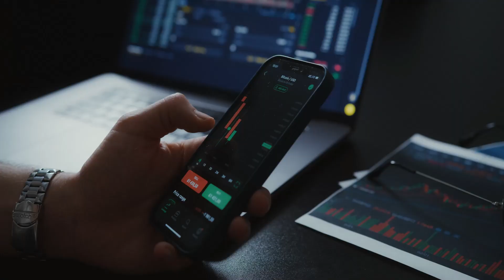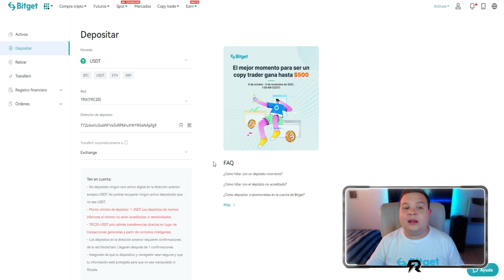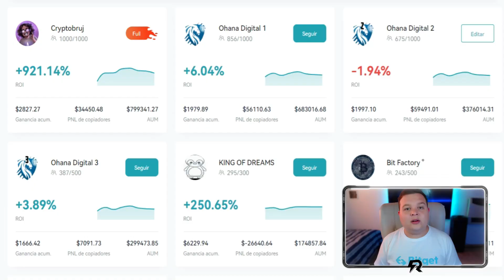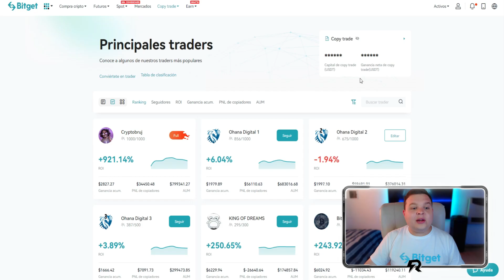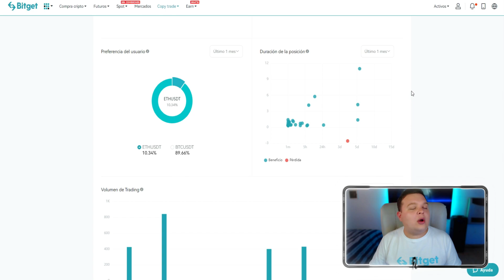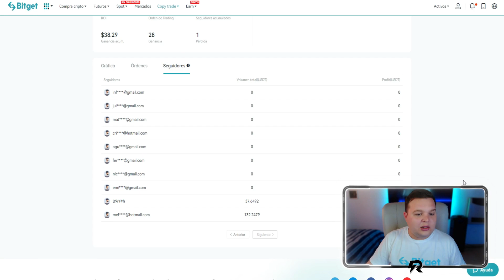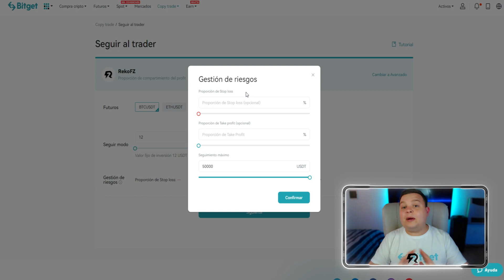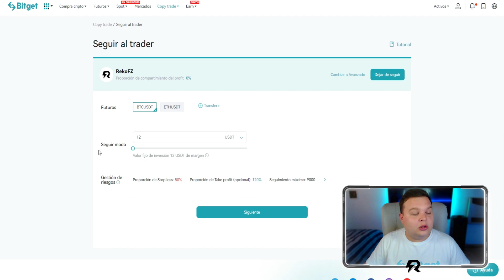¿Qué es y Como Hacer CopyTrading? PASO A PASO.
Hoy te voy a explicar como funciona el copytrading de bitget, configurarlo y todo lo necesario para que puedas comenzar en este mismo momento. Lo mejor de todo es que no te llevara mas de 20 minutos.

Descargo de Responsabilidad: El contenido de este canal es solo para fines educativos y de entretenimiento. No constituye asesoramiento financiero. Invertir en mercados financieros implica riesgos. Realiza tu propia investigación y consulta a un asesor financiero antes de tomar decisiones de inversión. RekoFz no se responsabiliza por pérdidas o daños derivados del uso de esta información.